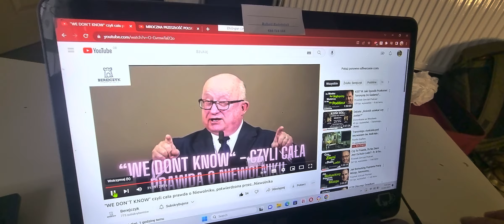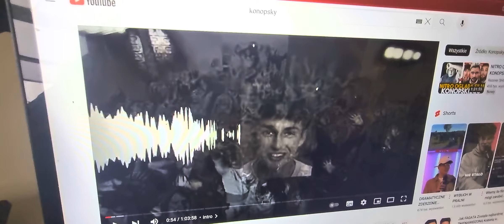JW.ORG robi Świadków Jehowy w H**a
Jak juz mowilem na tym kanale,nie jestem prorokiem Danielem  bardziej analitykiem. Staram sie przewidziec kiedy swiadkowie Jehowy padna jako Sekto korporacja w Polsce I na Swiecie trochę dłużej. Wiadomo  ,gdzie bueda tam Sekty.Ludzie chca wierzyć nie znac prawdę 💪🧠🤳